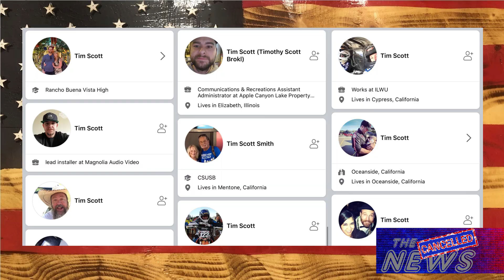The Cancelled News: Episode 18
This week, I recap the Republican National Convention, Kim Jong Un dies again, and Jerry Fallwell Jr. resigns from Liberty University to spend more time with his family and the pool boy.

Written by Adam Yenser, Dan Shelly, Kris Fried, and John Lohnes.

Graphics by Dan Shelly.